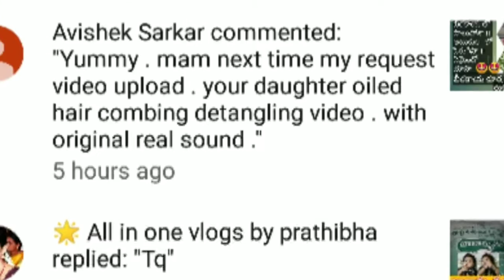detangling natural hair ||జుట్టు చిక్కు తీసుకోవడానికి తేలికైన మార్గం||silky hair tips||vijaya reddy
detangling natural hair ||జుట్టు చిక్కు తీసుకోవడానికి తేలికైన మార్గం||silly hair tips||vijaya reddy